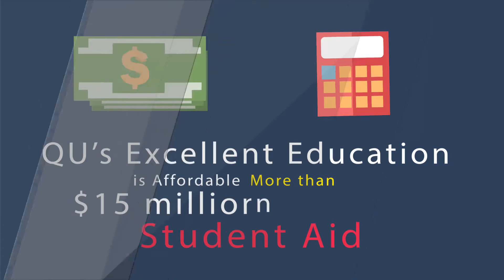9 Why is Quincy University Right for You